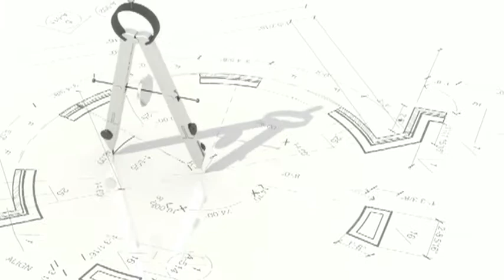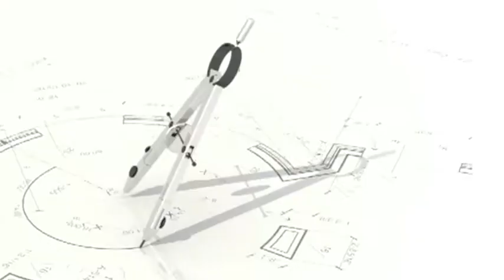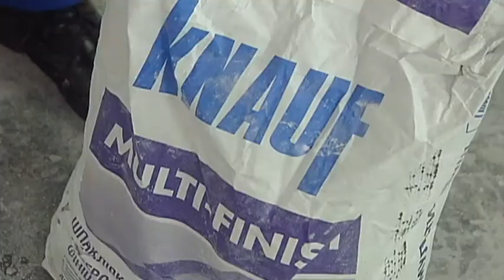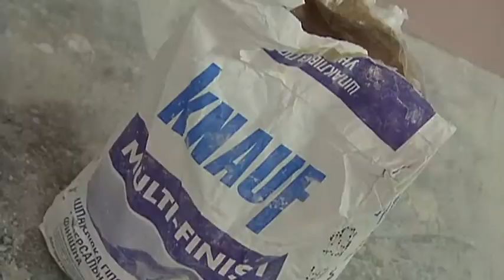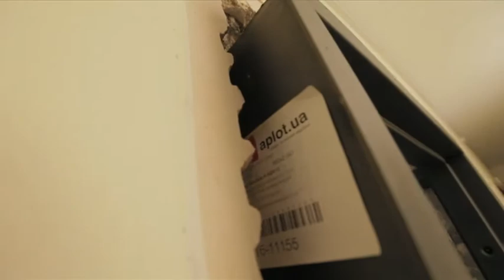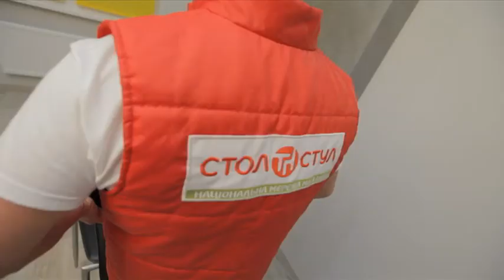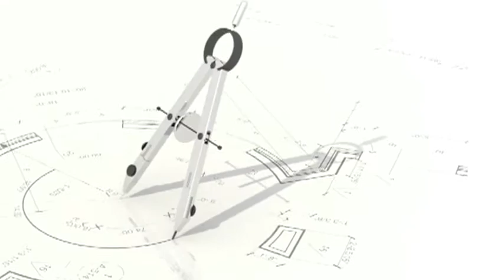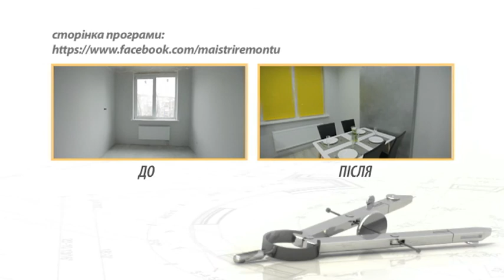Світла кухня в теплих тонах. Програма "Майстри ремонту" - Ефір 21.01.2017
Український ремонтний проект "Майстри ремонту". Програма виходить на 5-каналі об 11:30 щосуботи.
Виробництво продакшену "Файно компани"

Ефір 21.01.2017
Новобудови великих міст. Останнім часом Майстри ремонту полюбили їх як рідних. Адже саме тут скінчується ера пост радянських інтер'єрів та починається доба сучасного красивого та комфортного дизайну помешкань.
Дизайнерка Ганна Лисень з нами цілком погоджується, адже за останні п'ять років більшість своїх проектів втілила саме на квадратних метрах новобудов. Дівчина знається на малогабаритному комфорті та ергономічній красі. Щож, тоді Ганнуся чудово впорається із кухонним інтер'єром для нашої сьогоднішньої героїні.